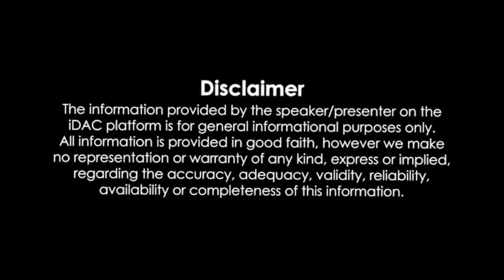A Different Man Full Movie 2024 Review & Facts | Adam Pearson, Renate Reinsve, Sebastian Stan